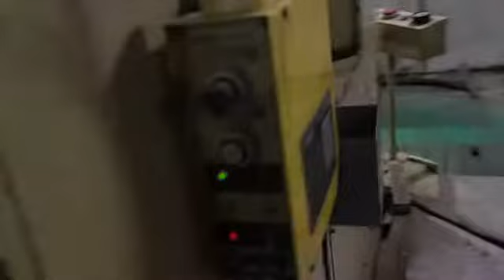sheet metal stamping Tooling Factory